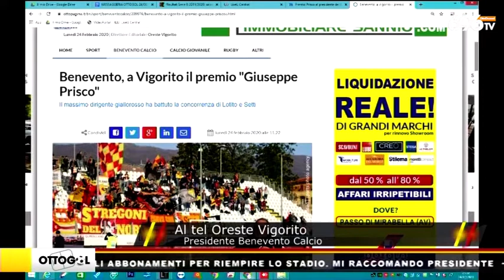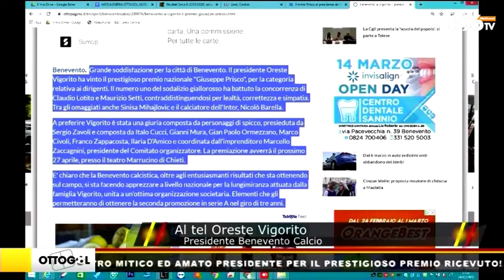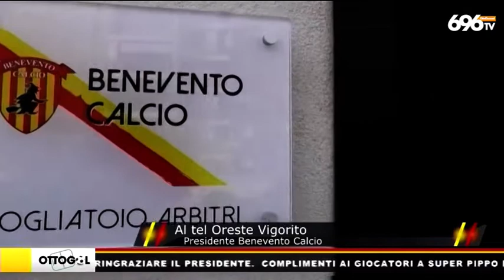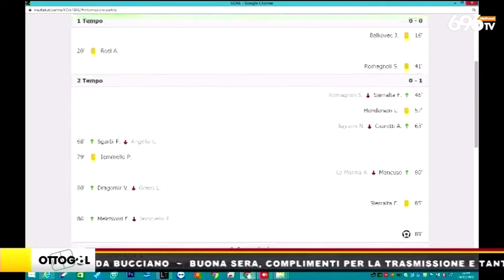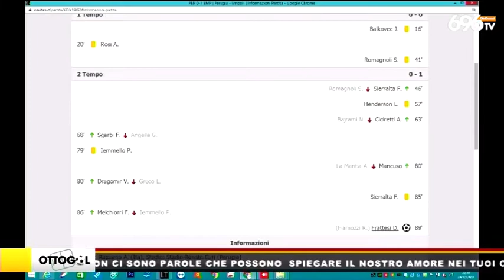Ottogol, la puntata del 24 febbraio 2020